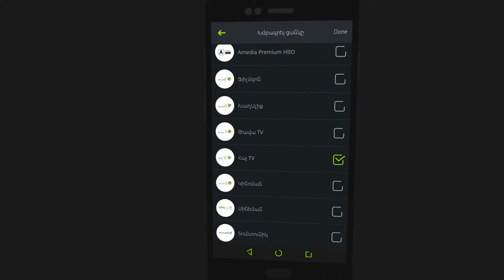Promo Video For uMediaroom App | Ucom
Burnwe has created a promo video for the app of the partner company Ucom.

About promo videos ✅

These videos are the shortest and the most impressive type of marketing videos or as they are often called, commercial ads designed specifically for different social media platforms. The proper length of such videos is usually 15-30 sec. Promos are often similar in style and tone to a teaser video that can grab the audience’s attention and encourage them to take further steps. Promo videos are entertaining and bright, transform messages faster, give businesses a personality, trigger emotions, persuade and stick in the memory.

About Burnwe: ✅

Burnwe is a video marketing agency specialized in creating digital videos of all types and formats from animated explainers, app tutorials to commercial ads, and social promo videos. We provide full-scale video production services based on a video marketing strategy to our customers all over the world helping their products stand out in the international market. Our target scope of collaboration includes startups, tech, and mobile companies.

About Partner: ✅

Ucom is a mobile network operator and internet service provider. It occupies the key position in the Armenian mobile internet market.